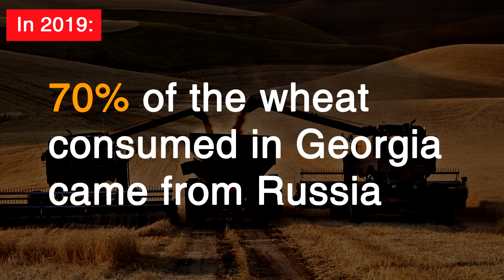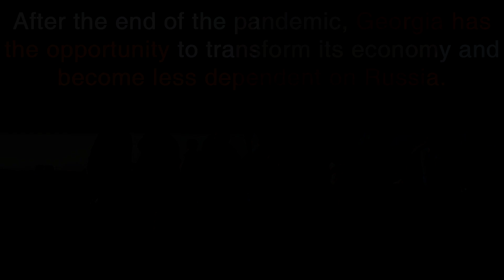Georgia’s Economic Dependence on Russia: Trends and Threats